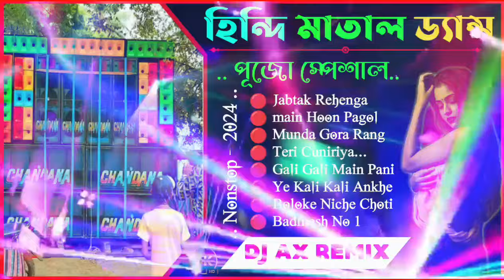Hindi Matal Dance mix 🥀 Dj Ax Remix 🥀 Kali pujo special dance mix 🥀 dj Ses Remix 🥀dj_sm_remix_0_2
@djrxpresent7996  @MAXDjYoutubevlogs  @djsesremix  @subhankarbera6140  @YtsujoyMix  @djrpmusicesentere  @DJCOMPETITIONCENTER  @DjMonsterClub  @djjaygopal @KousikMusic  @djbiswajitmusic5013  @Mr_AtoZ_Official  @DjHappymixpresent  @sanjibgayen8512  @sanjibgayen2919  @RolandMusic-ym8dl  @D̈J

Download_Site :- YouTube By Dj SM Remix 0.2

ew